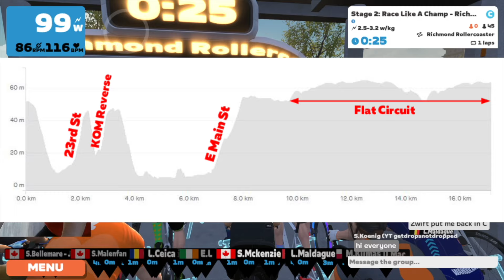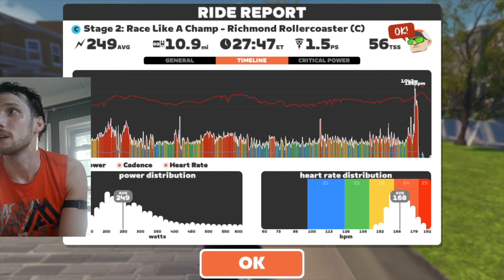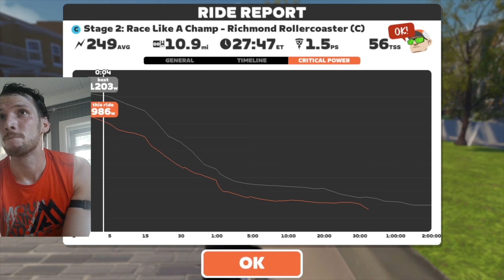I'm (C)onfused!! | BACK IN CAT C | Richmond RollerCoaster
Back in Cat C after. not sure, exactly. Sucking in Cat B? Got dropped too many times? oh well..CAT C BABY!

Catch me in Watopia!

Track your fitness, recovery, sleep, and strain with Whoop!
Whoop: Get a free WHOOP 4.0 and one month free when you join with my